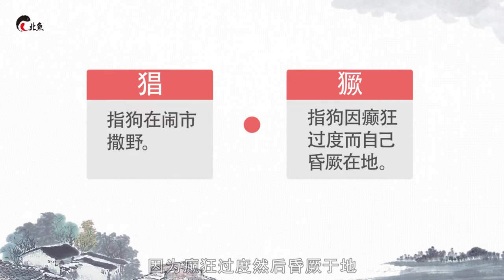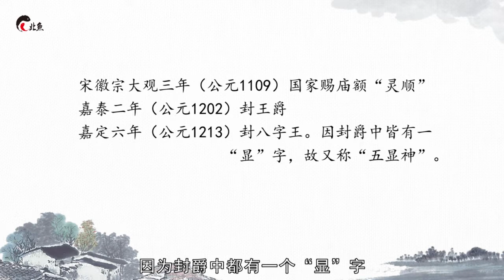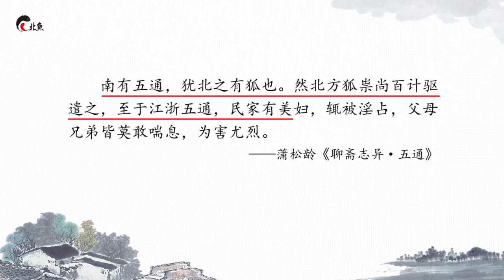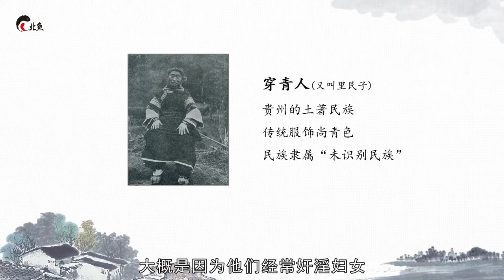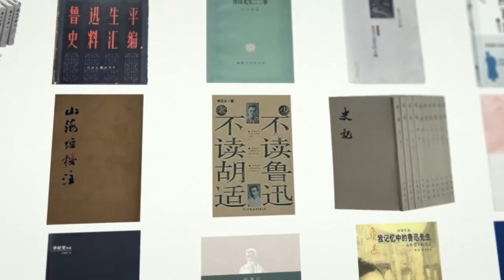中考必读名著 鲁迅《朝花夕拾》深度解读 北鱼学堂 张兴东 第6讲《五猖会》亦正亦邪话五猖